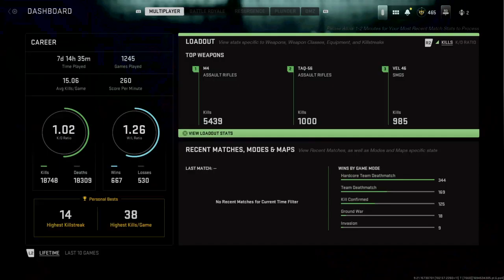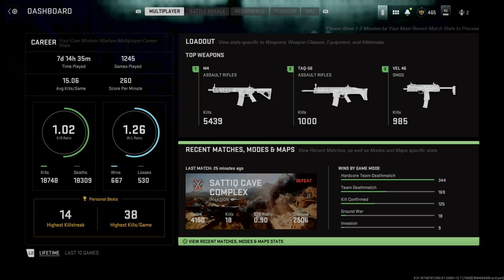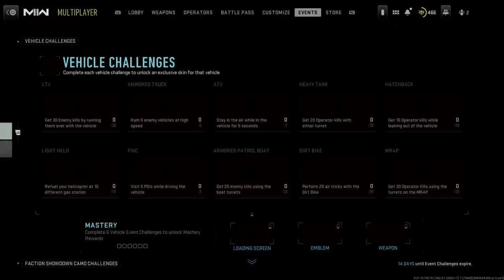Freddy-C's Modern Warfare II Multiplayer Invasion Games 14 & 15 (Lara Croft, BABY!!!!)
Games 14 and 15 for Call Of Duty Modern Warfare II Multiplayer Invasion! I played as Lara Croft!! And I demonstrated some badass shooting on one map, and then another moment on the other map! Details will be in the comments below.